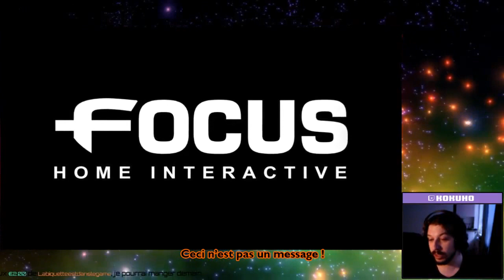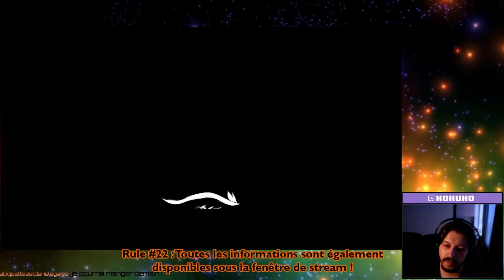Seasons After Fall, partie x.1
Exportation de ma session de stream du 20/10/2016.
Nous reprenons Seasons After Fall ! Les premières parties n'ont pas été exportées et perdues pour toujours dans les méandres de twitch... Début à 33% du jeu alors que nous devons libérer les pierres de vent !

Problème OBS sur la fin, ce qui explique la courte vidéo, la seconde partie sera plus complète !